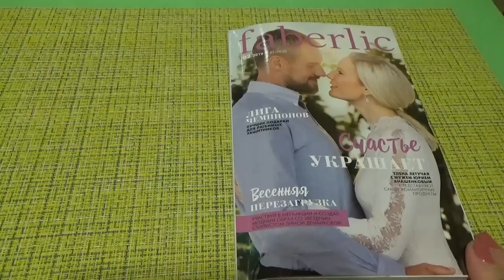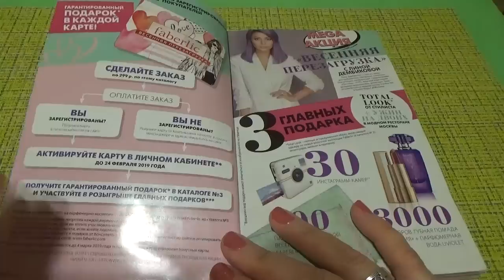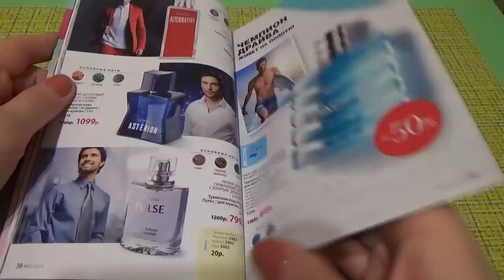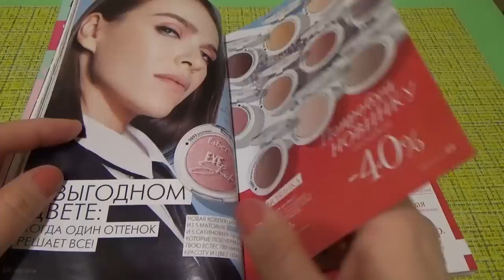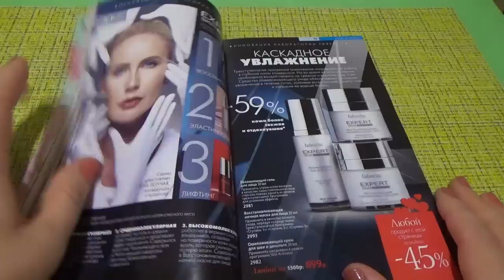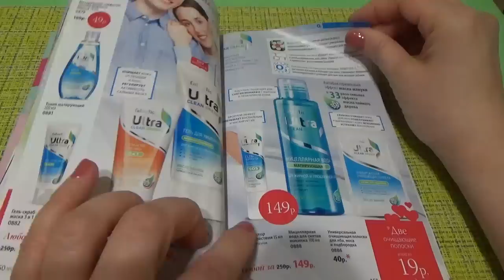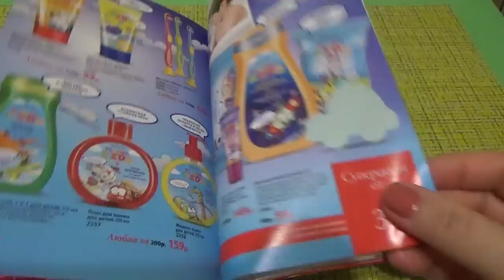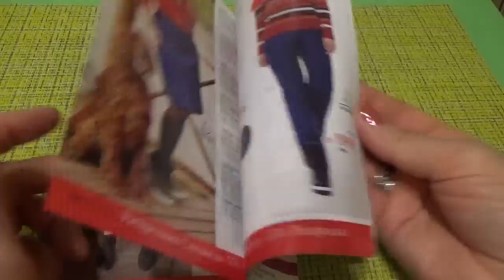Обзор каталога Фаберлик 2 2019!!!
В этом видео я хочу вместе с Вами посмотреть каталог Фаберлик 2 2019, рассказать о всех выгодных акциях и предложениях каталога